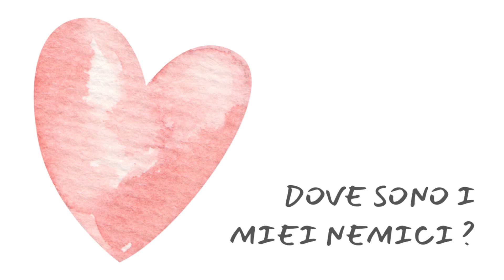DOVE SONO I MIEI NEMICI?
Abbonati a questo canale per contribuire nell'aiutare qualcuno in difficoltà e per sostenere le missioni:
O se hai piacere di fare una donazione, questo è il codice IBAN it21n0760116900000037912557 intestato ad Andrea Fortezza.
Tutte le offerte che arriveranno saranno devolute alle famiglie bisognose e alle missioni impegnate nell'opera di Dio per aiutare il prossimo

Afferrò la spada della fede
Cosa può farmi un uomo?
Contro i miei nemici avanzo
Non sono da sola
Il leone di Giuda è con me
Egli ruggita e mettere tutti in fuga
Metterà in fuga le persone violente
Le persone che mi opprimono
Che mi fanno guerra
Le persone che mi perseguitano
Che hanno il miele nella bocca
Ed il veleno nel cuore
Che mi accusano
Il mio leone ruggirà
E loro saranno dispersi
Tra la loro stessa oppressione
In mezzo le loro stesse freccine
Io lo so, ne sono sicura
Il mio leone combatte con me
Ed io, col suo aiuto, vincerò